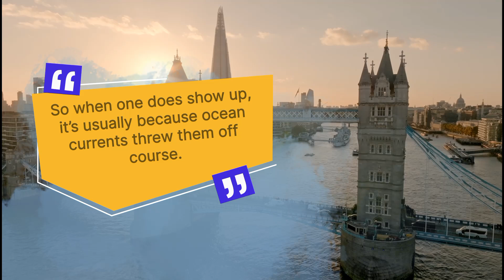Barnacle Bill: The Resilient Sea Turtle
Meet Barnacle Bill, the tough little sea turtle who survived against all odds! Rescued in the UK, he was covered in barnacles and struggling to survive. Thanks to dedicated rehabilitation efforts, he’s getting a second chance at life. But why do turtles get covered in barnacles, and how does rehabilitation work? Dive in to find out!

Source:
Sky News - Meet Barnacle BillBarnacle Bill